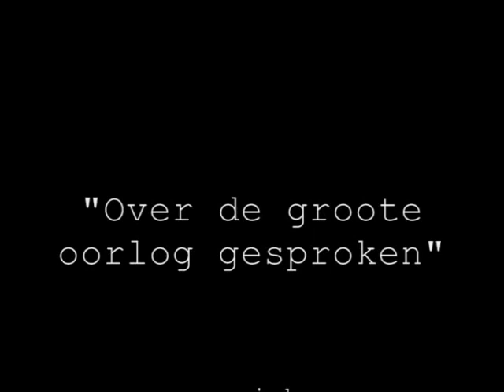door de wind van Stef Bos 2e versie Title 1